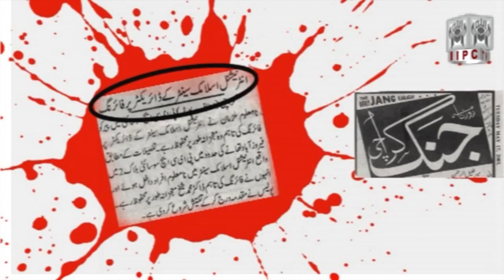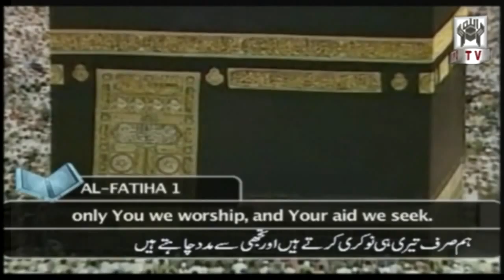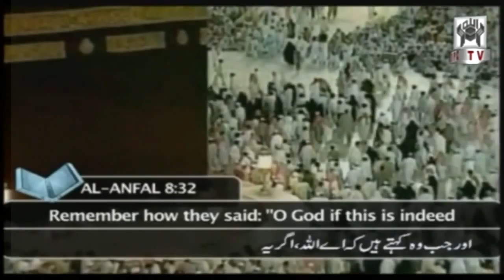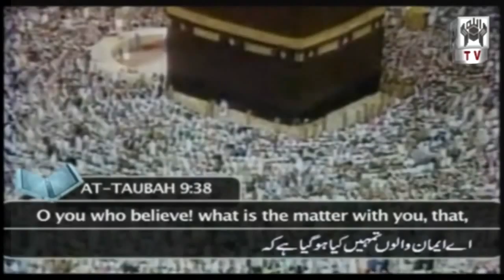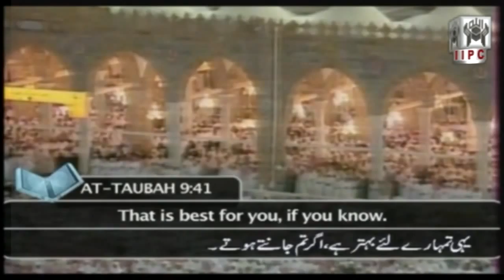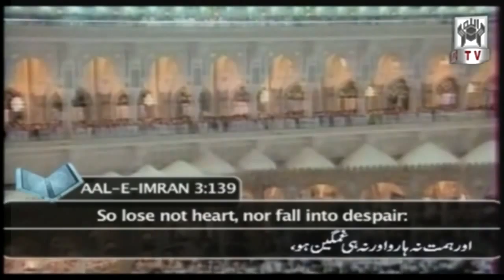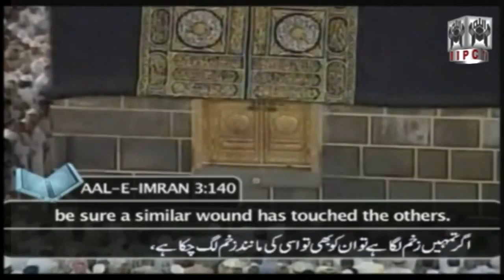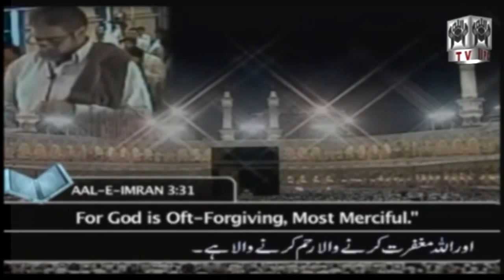Muhammad Shaikh per qatilana hamla 01/02 (2005)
Muhammad Shaikh per qatilana hamla (2005)
محد شیخ پر قاتلانہ حملہ

In 2005 there was a failed attempt to assassinate Muhammad Shaikh by someone opposed to the teachings of the Quran and what Muhammad Shaikh was propagating. The assassin was able to fire a couple of shots at him while he was presenting ayats to a visitor in his center. One of the bullets wounded Muhammad Shaikh passing through his face from right side above his jaw and breaking eight (8) of his lower jaw teeth and damaging some nerves. This was an attempt to stop his work, but after this incident it further strengthened Muhammad Shaikhs resolve to bring Allah's verses and what He has revealed to the masses. This video was made after Muhammad Shaikhs recovery (physical and psychological ) with the help of Allah for the purpose of reaffirming (to everyone including those who oppose him) his resolve to continue the dawah / propagation work. This video was made also to make sense of that incident in light of the verses in order to provide psychological consolation for all those affected by this incident including of course Muhammad Shaikh himself.